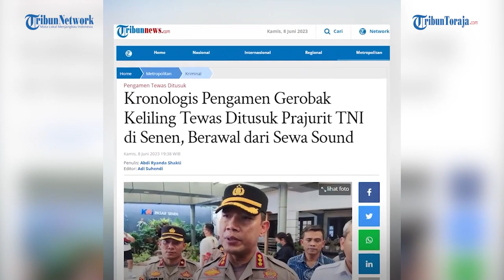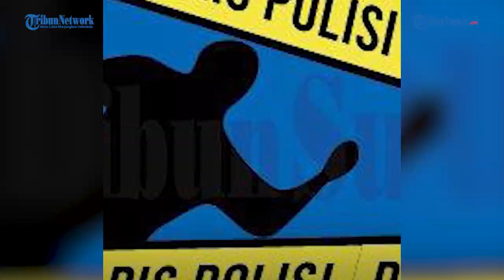Tega! Oknum TNI AD Tusuk Pengamen Gegara Cekcok Pelaku Tak Mau Bayar Sewa Sound System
TRIBUN-VIDEO.COM - Seorang pengamen jalanan meregang nyawa ditangan prajurit TNI.

Oknum anggota TNI berinisial Pratu J (27) itu menikam pengamen gerobak keliling berinisial D (23).

Kapolres Metro Jakarta Pusat Kombes Komarudin mengonfirmasi peristiwa itu pada Kamis (8/6/2023).

Peristiwa itu berawal saat Pratu J bersama rekan-rekannya sedang nongkrong di Kota Tua, Jakarta Barat.

Pratu J dan teman-temannya kemudian menyewa sound system milik korban.

Korban kemudian menagih uang namun pelaku mengaku tidak membawa uang tunai.

Pelaku lalu berdalih hendak mengambil uang ke ATM.

Pelaku kemudian mengendarai sepeda motor menuju ATM diikuti oleh korban.

Namun sepeda motor Pratu J tak kunjung berhenti hingga disalip oleh korban.

Kemudian terjadi cekcok antara korban dan pelaku hingga berujung penikaman.

Atas peristiwa itu korban kemudian meninggal dunia.

Sementara Pratu J ditangkap dan dibawa ke Pomdam Jaya Guntur untuk mempertanggungjawabkan perbuatannya.

Sumber: Tribunnews